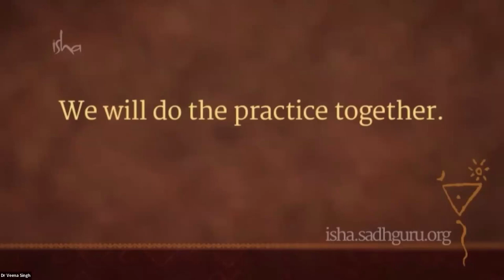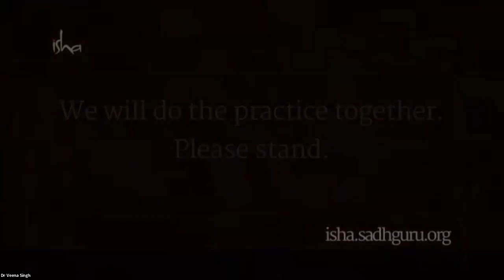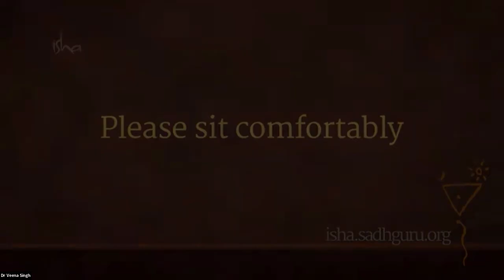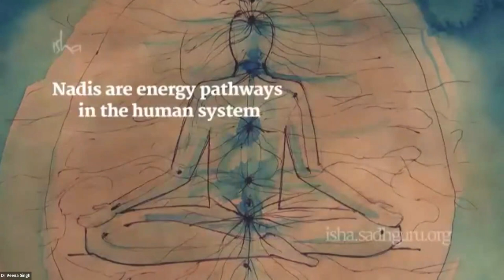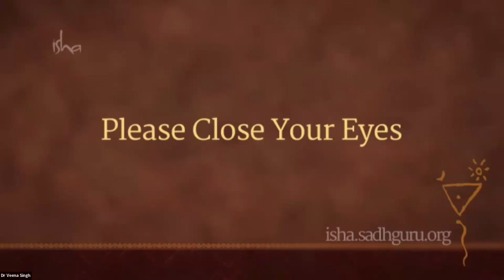World Anaesthesia Day - Yoga for well-being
In celebration of World Anaesthesia Day and the WFSA's annual theme of Workforce Well-being, we've teamed up with the Isha Foundation to bring you a range of transformative tools that can significantly improve doctors' and healthcare professionals' mental, physical and emotional well-being.

In the rapidly evolving healthcare landscape, where stress and burnout are alarmingly common, innovative approaches to wellness and health are critical. The Isha Foundation is founded by Sadhguru, a world-renowned yogi, mystic and visionary whose influence spans continents.